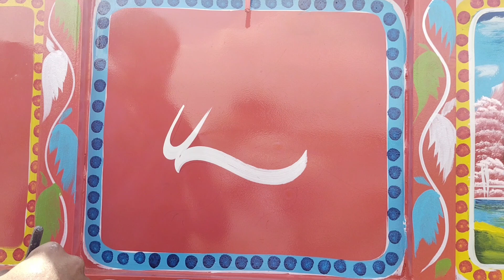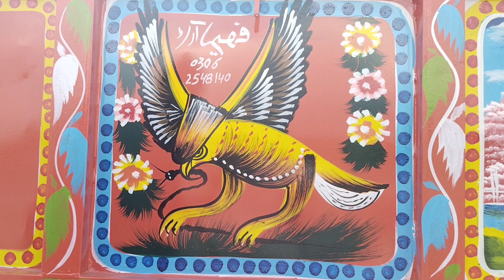How To Draw A Beautiful Artwork Eagle 🦅 Painting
How  to a beautiful artwork
its a beautiful painting
its a beautiful draw a bird eagle 🦅😍
ita a good work
its a beautiful good artwork
its a amazing vedio
thanks
good looking and amazing vedio
its a good artwork
its a colour sakeem
amazing painting
its a master painting
its a beautiful artwork 🎨🖌️

very good artwork amazing vedio artwork article artistic
master and marvel painting 🖌️🎨 color etiting
vedio edit VN again batter veddio painting draw and editing is very good 👍 😊

Trala .Tractors  .Hall  .Bamper .Thresher Masheen or har tara kay zarai alat kay kam kay liye rabta kar sakty h ap
Truck arts trala arts and write and writings khatati sakhnay kay liy contact kary